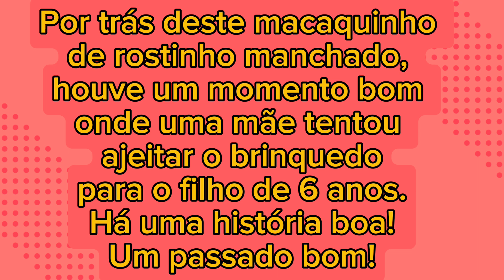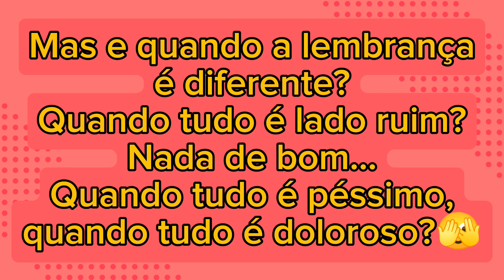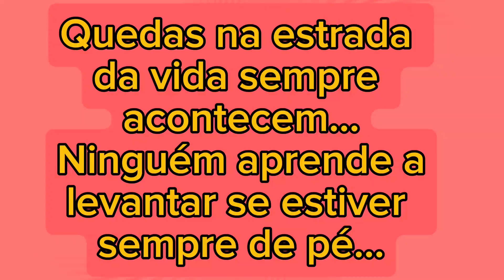Nem tudo devemos apagar...😳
Levante a mão quem nunca quis apagar alguma coisa...
Eu!!! 🙋🏾‍♀️
Mas, têm coisas que não devem ser apagadas. Estão ali para servir de aprendizado.
Como dizia vovó: "o mundo é uma escola" e eu já vi que a vida é o livro.

Grata pela visualização! 😁👍
Envio beijinhos!!! 😘💋